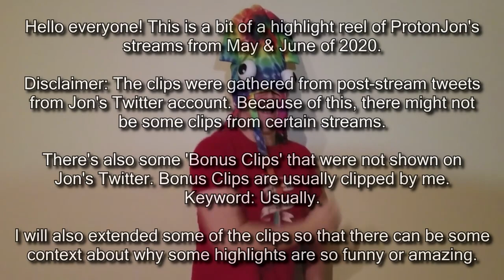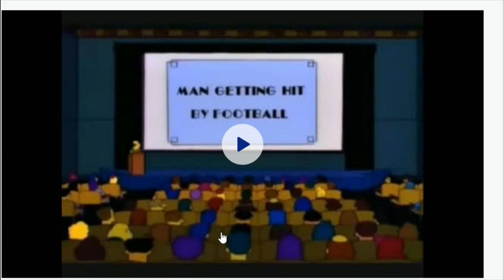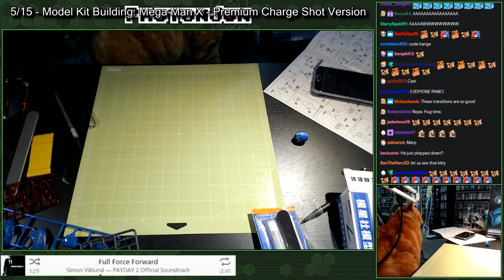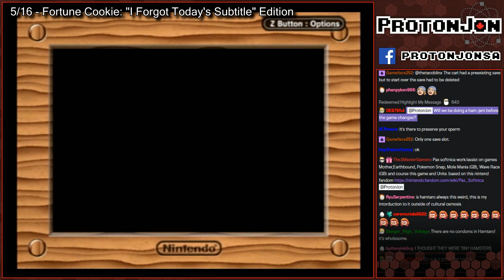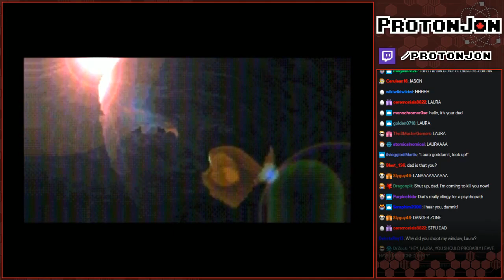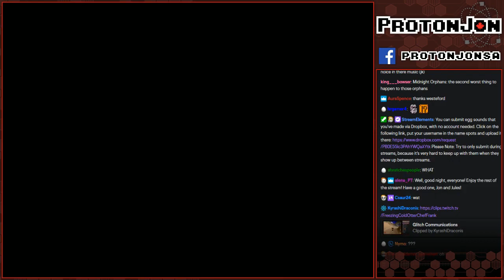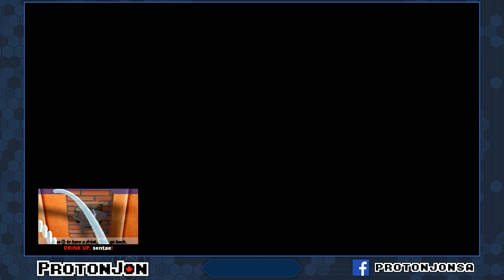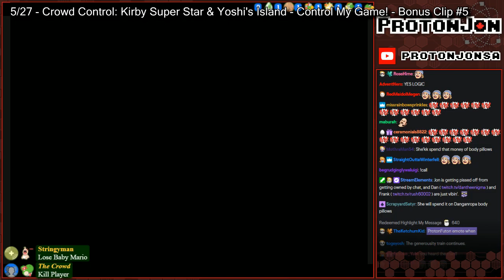ProtonJon - Twitch Steam Clips [May 2020]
Part 3 for 2020... AKA: Futbol memes, a LOT of dead Ryu's, hungry pumpkins, and pinball tables.

A few likes to my videos and a few new watchers are also appreciated!

- Look at my PSN Trophies (Please, don't add me as a friend on PSN without asking me first)